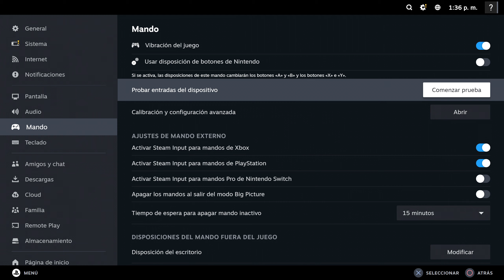Mando Calidad Precio 🎮 T-DAGGER SCORPIO 🔥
unboxing y review del mando para PS3, PS4 y PC T-DAGGER SCORPIO control inalámbrico calidad precio